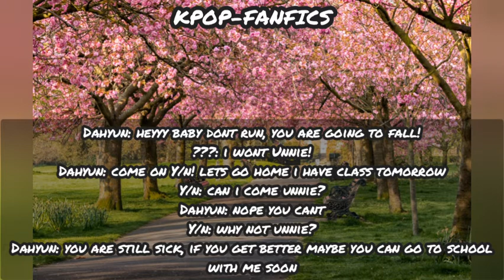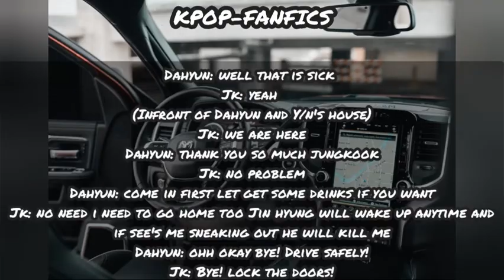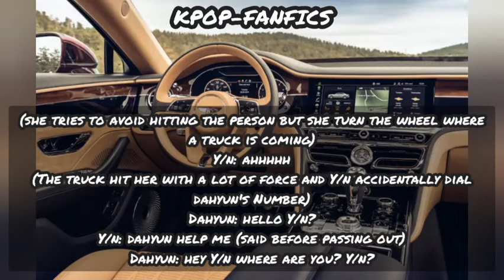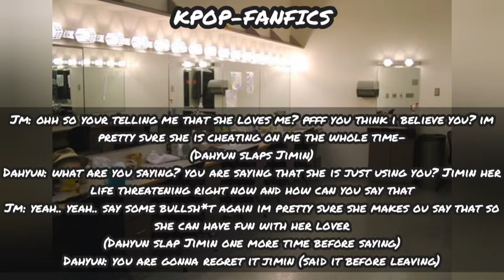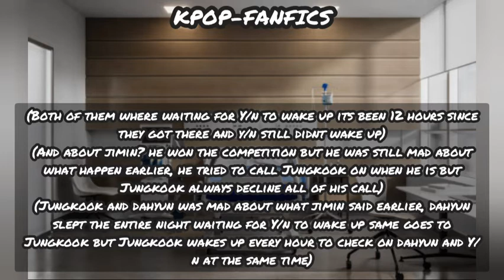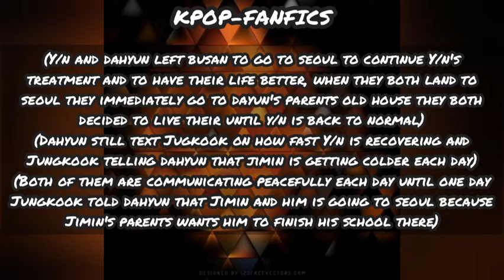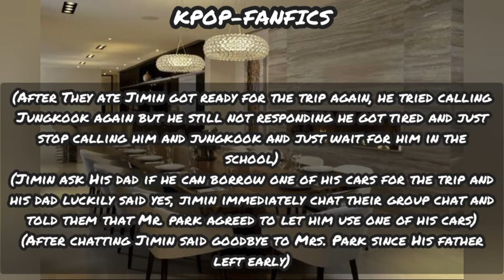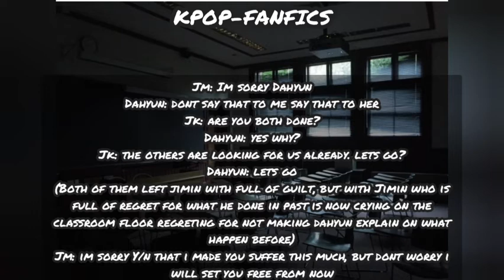"When the HEART-THROB'S gf came back" JIMIN FF Ep 2- Explanation Kpop-fanfics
Here is the second part of the jimin ff I'm sorry for late upload, I tried to upload video ask fast as I can im so sorry once again

⚠FICTIONAL STORY ONLY WHICH MEANS IT DOESN'T HAPPEN IN REAL LIFE